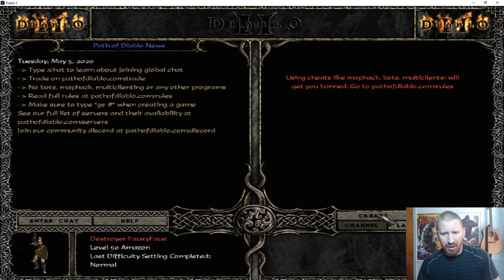BETTER than ENIGMA?? GODLY ITEM in DIABLO 2